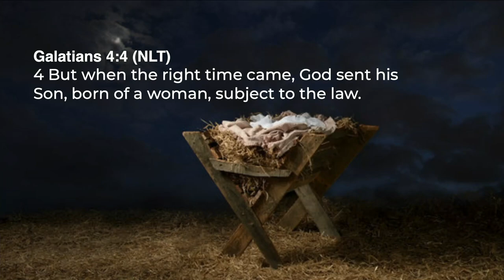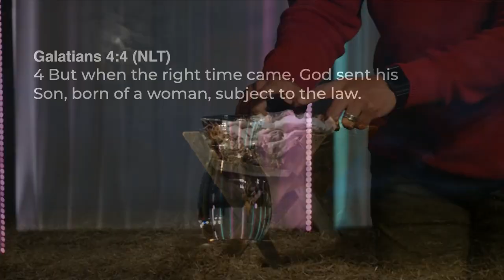God's Timing Is Perfect | Timing Is Everything | Ruben Villarreal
It's not happening. God isn't seeing this. He's not hearing me. What if you lack sight to see what the God of the universe can do? What if you can't see the whole picture? Today Pastor Ruben talks about the perfect timing of the Lord. And just exactly how that works.

Waiting on God is one of the hardest things to do…especially when you feel like nothing is happening. How long will you have to wait? Did God hear your prayer? Will your circumstances ever change? These are questions we've all had to work through. The truth is, it feels like God's timeline is different from our timeline. If you are waiting on God for an answer to prayer, or you're waiting for your circumstances to change in your life…this message series is just for you. God hears your prayers and is doing more than you can see. See you at church!

Dec 3-4         Waiting and Trusting
Dec 10-11     Nothing is Happening
Dec 17-18     God's Timing is Perfect